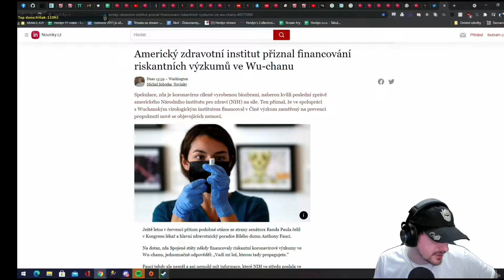Herdyn koukal na Natálky Nudes na streamu| 15+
Herdyn koukal na Natálky Nudes na streamu, protože ho o to fanoušek požádal| 15+